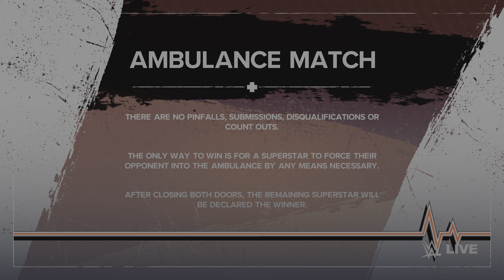WWE 2K24: Ambulance Match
Ambulance Match!.

Shane McMahon
Vs.
Kane '08